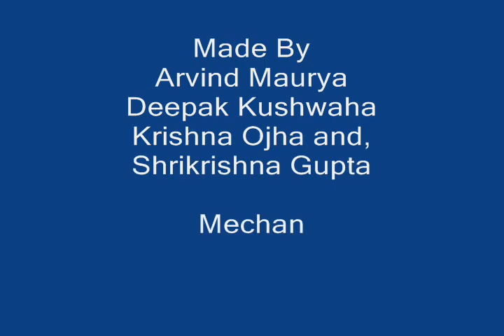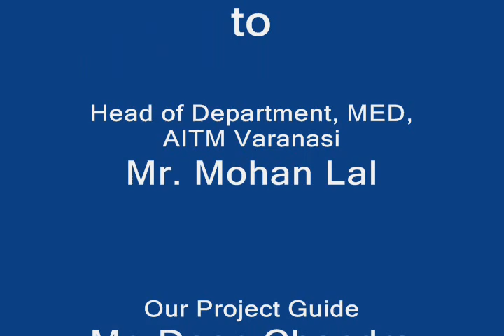Pedal Controlled Washing Machine & Electricity Generator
The project pedal operated washing machine and electricity generator is designed and made on the principle of simple slider crank mechanism for washing clothes and for electricity generation with the help of pedaling operation. It also consists of one more advantage, the pedaling operation just acts like an exercise machine to the human being. It is easy to operate, and the working principle of the machine is very simple. When pedaling system starts then it will rotate the washing blades by using the rack and pinion arrangements. The rack and pinion arrangement will give the forward and reverse direction rotation for the operation of washing clothes. So a new technique is designed to wash the clothes with minimum effort. A chain drive system is supplied to increase the number of rotation. The rack and pinion is connected with a simple slider-crank mechanism to work with more efficiency. It also generates electricity because a dynamo is attached with the chain drive system, using gear train assembly. This gear mechanism provides required rpm to the dynamo and the electricity will generate.

Pedal Controlled Washing Machine & Electricity Generator made by Arvind Maurya, Deepak Kushwaha, Krishna Ojha, Shrikrishna Gupta.